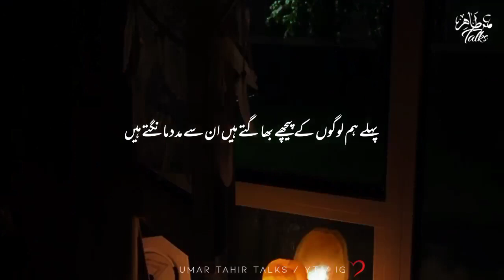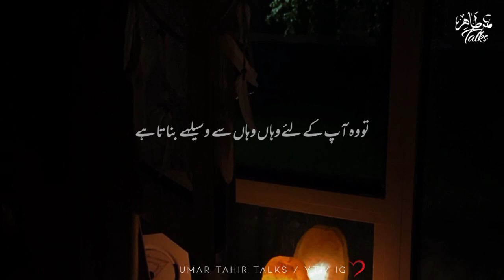Hum be sakoon Kyun Hote Hen | Motivational Video | Hindi / Urdu | Beautiful words Umar Tahir Talks